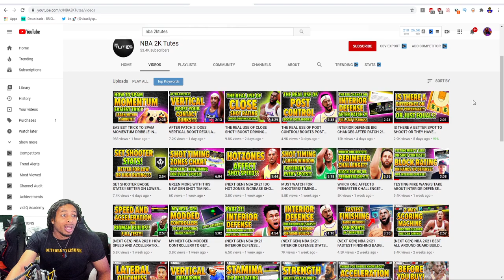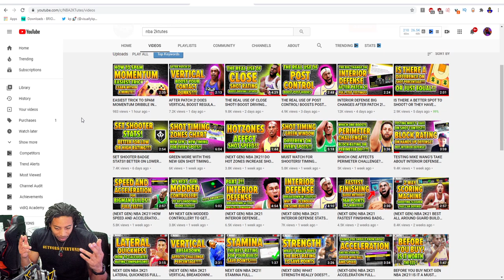TYCENO AND TROYDAN FIRST LOOK AT THE NEW COURTS NBA 2K21 - FIRST ELITE - WHAT IS POST CONTROL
In this video we are showing the new courts for the Beast of the East and Western WIldcats.